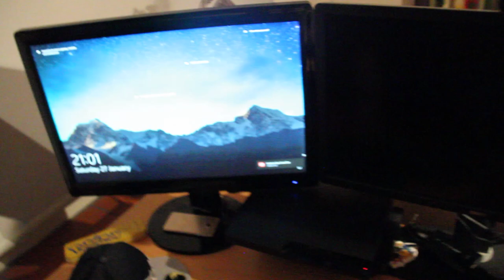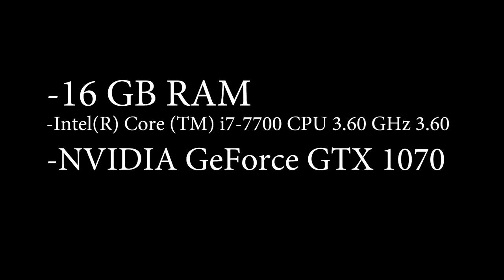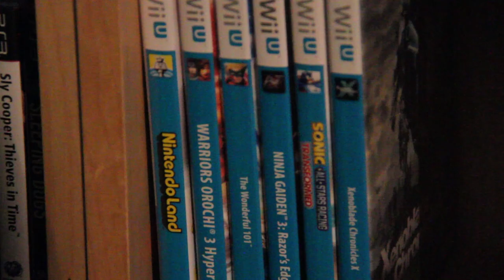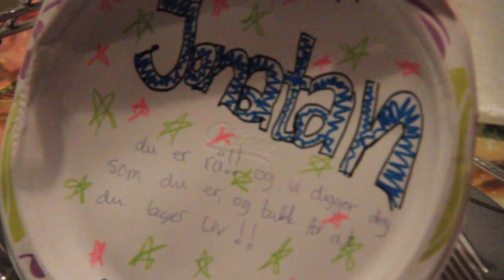100 SUBS SPECIAL! My setup tour + messing around with niko.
Thanks to everybody who has supported me during this last 6 months :) there is nothing that I enjoy more than see your heartwarming comments on the videos I made for you. i'm sorry for the low quality of this video, I promise that when I get myself a better camera (and learn how to use it properly) you will get a better setup video :) again thanks to all of you.